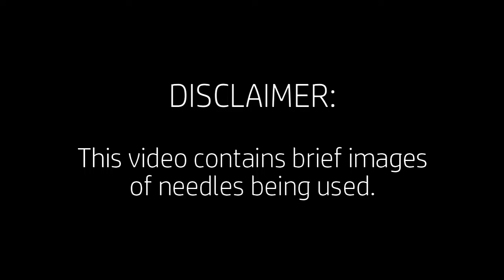The Day We Got Vaccinated | The Baked Bean Company Online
Throughout the month of January, The Baked Bean Company Staff team were invited, along with many other key workers, to receive the 1st dose of the Covid-19 vaccine! This was very exciting as it meant that the ball starts rolling with us being able to return back to normality.

A few of the Baked Bean staff documented their experience of the day, and we have turned it into a video to show our fabulous students just how easy getting the vaccine is!

If you have any worries or queries, head to our website for vaccine easy-reads and further information. You can also call the office on 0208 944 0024 if you ever want to chat.

Welcome to The Baked Bean Company Online Classes!

We are committed to ensuring that The Baked Bean Company community continues, so our classes have gone online.

From warm ups and games to clubs, activities and classes, we will have it all available for you here on this channel.

We miss you all and can't wait to see you soon. But for now, enjoy!